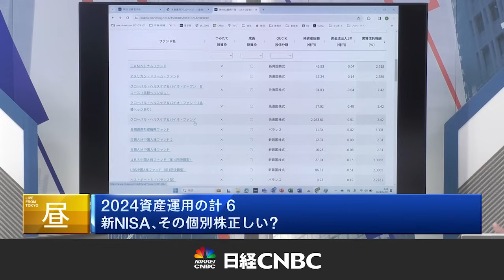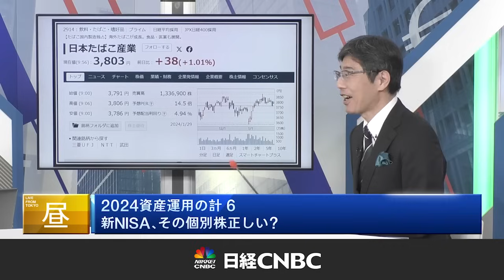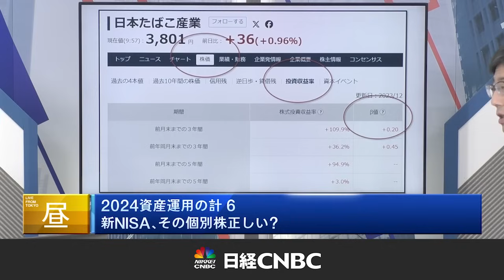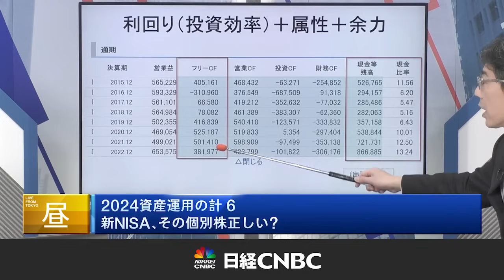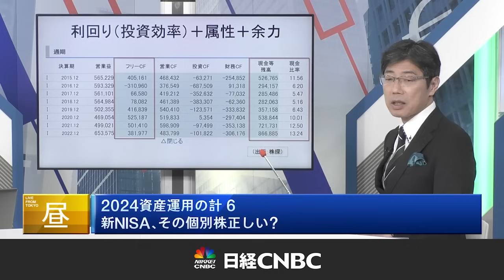【新NISAで選んだその個別株、正しい？】個別株の選び方を日本たばこ産業※JT(2914)を例に解説／日経平均との連動性が低いほうが長期投資向き／日経電子版：日経会社情報DIGITAL・株探の使い方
【画面に表示される株価や指数等の数値は2月1日13時時点のものです】

「2024資産運用の計⑥ 新NISA、その個別株正しい？」
解説：日本経済新聞 コンテンツプロデューサー 兼 日経CNBC 解説委員 田中 彰一氏
聞き手：日経CNBC キャスター　夏田 理央

〈目次〉
00:00　日経電子版│新NISAで投資できる銘柄を検索！田中さんプロデュース
02:00　日経電子版│つみたて投資枠・成長投資枠で使える投信をスクリーニング
　　　　・資金が流出する投信に注意
04:05　日経電子版│NISAで人気の個別株：ランキングを確認
05:32　予想配当利回りでばかり選んでいませんか？予想利回りは投資効率
07:26　日本たばこ産業※JT(2914)を例に個別株の選び方を解説
　　　　・景気に左右されにくいかどうかがポイント
09:08　日経会社情報デジタル│銘柄のβ値を確認！
　　　　・日経平均との連動性が低いほうが長期投資向き
10:20　株探│フリーCF(キャッシュフロー)・利回り(投資効率)＋属性＋余力 を確認！
11:28　JT(2914)は1兆円近いキャッシュ・増配期待高く

【さすらいのストラテジスト 宮島さんに聞いてみよう！】

【投資家に向けた紀行・教養バラエティ「複眼流 投資家道中ひざくりげ」】